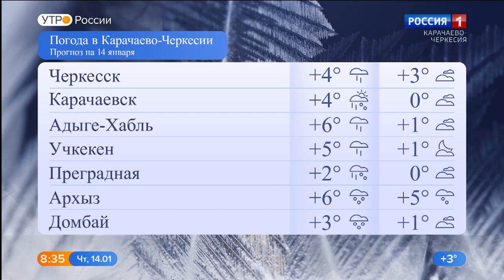Утро России. Карачаево-Черкесия 14.01.2021